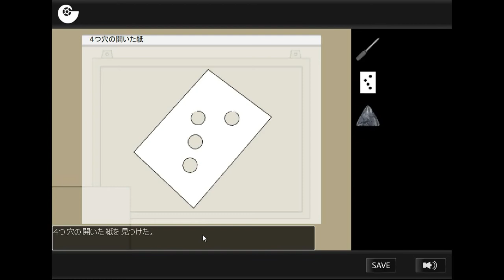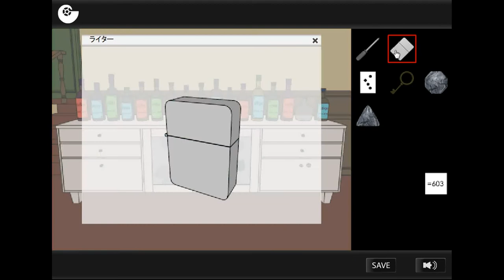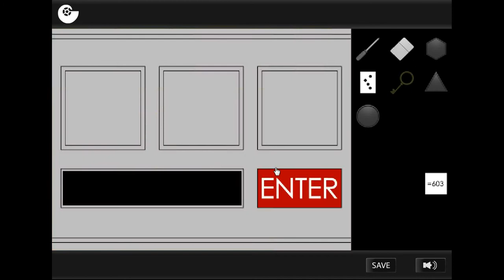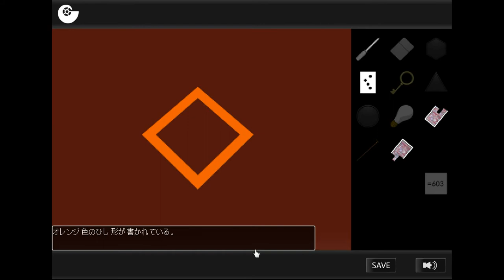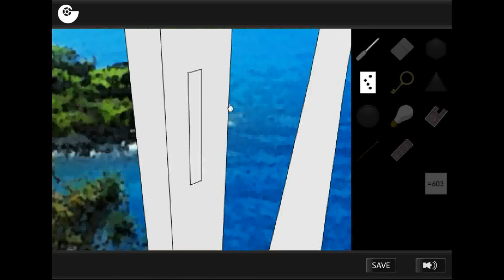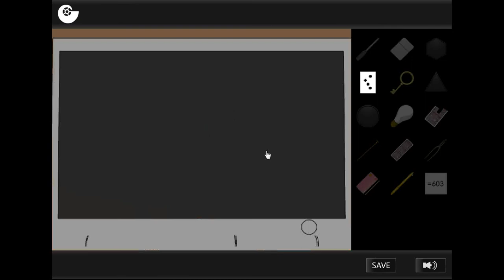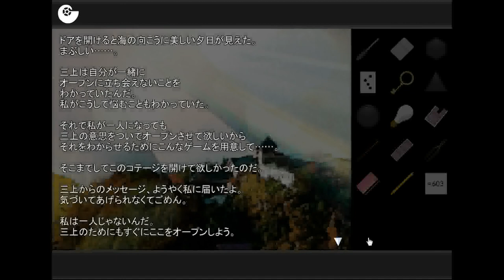Gotmail's Dream Walkthrough